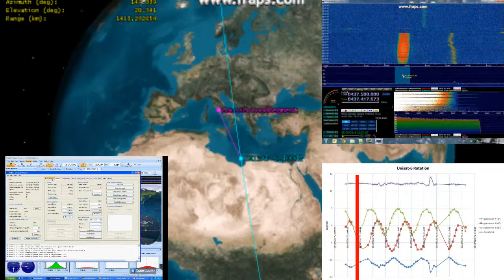[2015 Cubesat Workshop] Gauss Team Launch Services (Brazil) UNISAT 6 (company trailer)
Presented remotely by Chantal Cappelletti of Gauss Team Launch Services (Brazil) at the Launching Cubesats For and From Australia workshop hosted by ACSER on April 1, 2015 at UNSW Kensington.